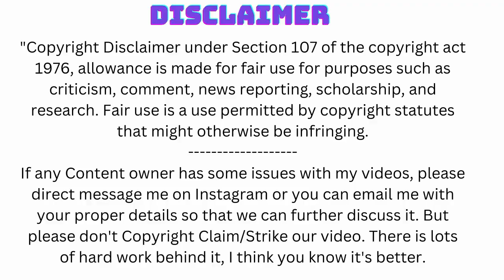Landra Tieman NPC Figure Athlete Fitness Journey | fbb warriors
In this inspiring YouTube video, meet Landra Tieman, a remarkable individual who has conquered the worlds of gymnastics, bodybuilding (IPE Pro and NPC figure athlete), and wellness coaching. Join us as we delve into her incredible journey and learn how she uses her motivational and inspirational outlook to bring about profound changes in people's lives. Discover the power of mindset and self-belief as Landra shares her secrets to achieving monumental results in both physique and health through small, mindful changes. Prepare to be motivated, uplifted, and empowered to embark on your own transformative journey with Landra Tieman as your wellness guide!
Landra Tieman bodybuilder, Landra Tieman 2023, Landra Tieman npc,

Source Credit: All images and video clips taken from Landra Tieman's Instagram Account, Google, Google search, Google Store, YouTube, and YouTube galleries